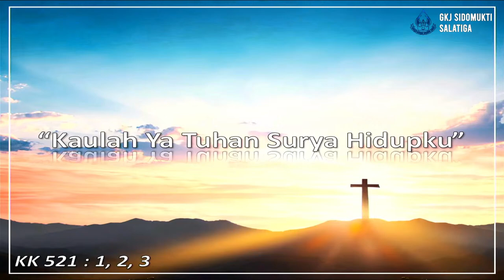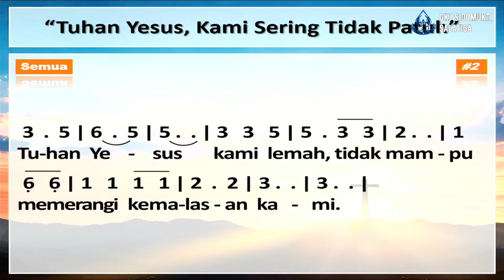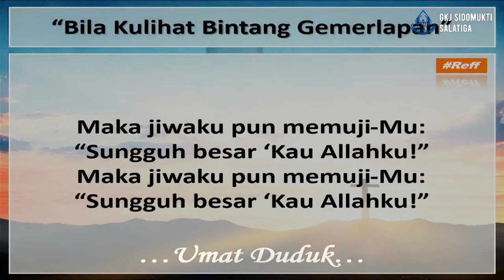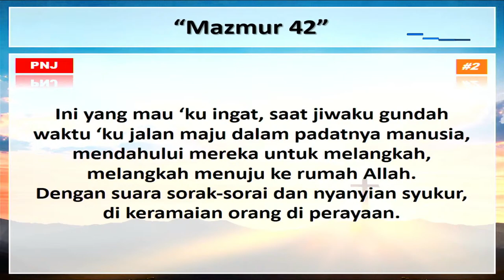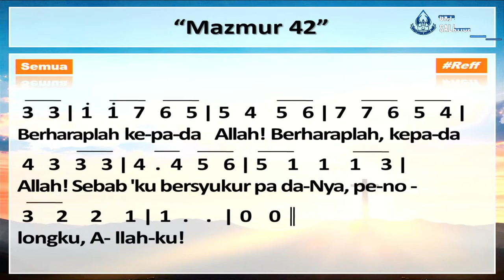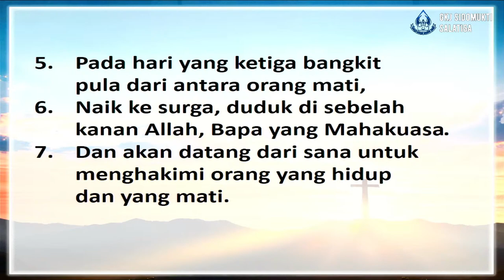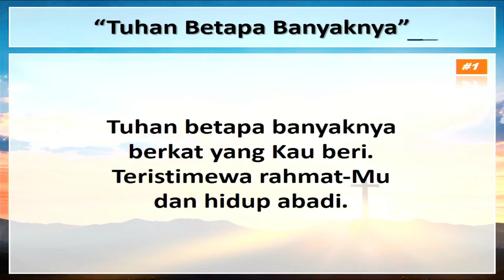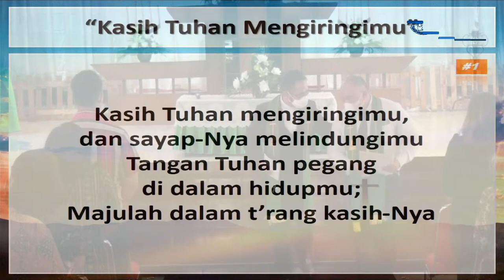Ibadah Minggu 19 Juni 2022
GKJ Sidomukti Salatiga

Pengkotbah:

Persembahan dapat disampaikan melalui transfer rekening
BCA :
a/n. GKJ Sidomukti

Panin:
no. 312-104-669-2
a/n. Abetnigo Sarwo Edi

Atau

Di Kantor gereja pada hari dan jam kerja

Stream produced by : Komisi Multimedia GKJ Sidomukti Salatiga